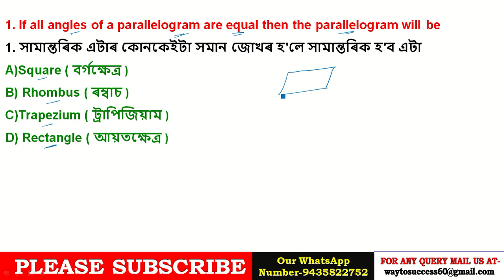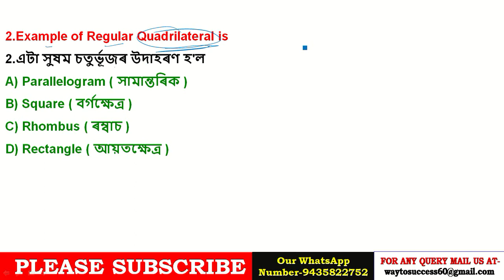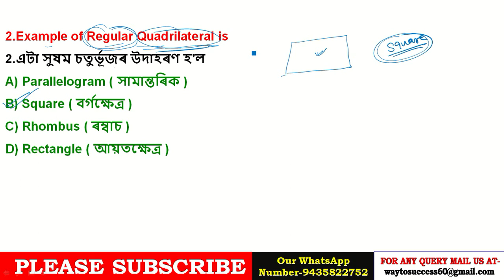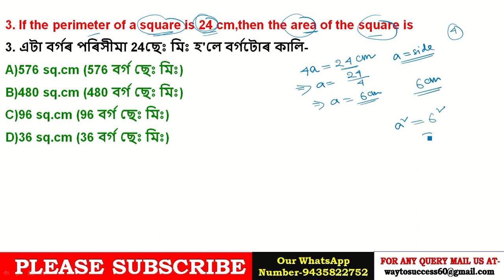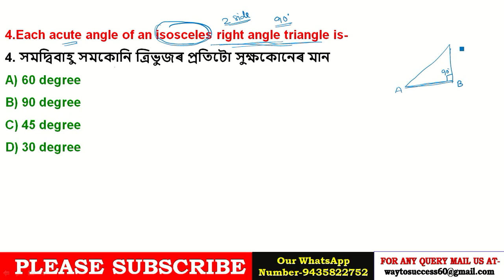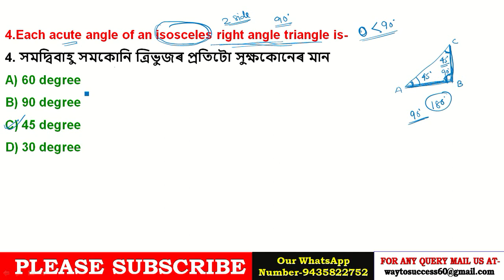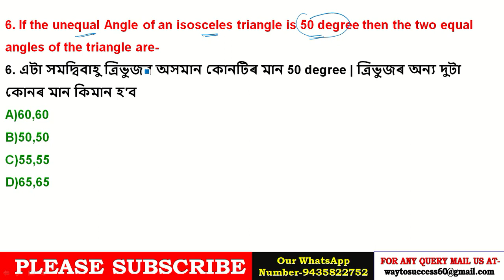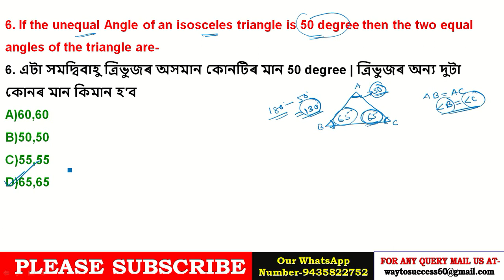ASSAM TET 2019 | MATHEMATICS | CH-4:-Mensuration (পৰিমিতি) | PART-5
Assam TET Best BOOK
GBD Assamese Medium: Assam TET Guide Paper I for classes I-V
GBD English Medium: Assam TET Guide Paper I for classes I-V